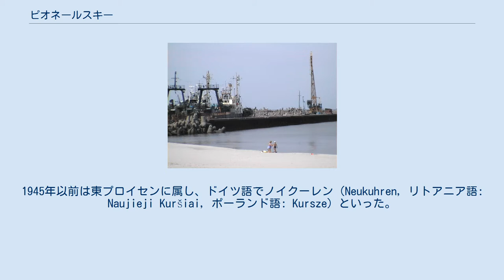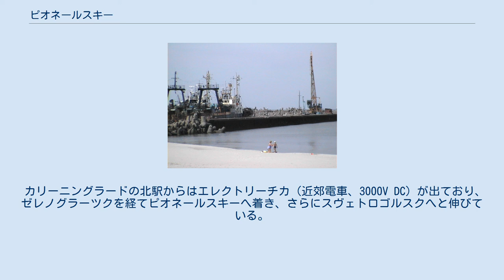ピオネールスキー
ピオネールスキー（ロシア語: Пионе́рский、ラテン文字表記の例: Pionersky）は、ロシア西部飛び地のカリーニングラード州にあるバルト海の海辺の都市。
1945年以前は東プロイセンに属し、ドイツ語でノイクーレン（Neukuhren, リトアニア語: Naujieji Kuršiai, ポーランド語: Kursze）といった。
 バルト海に突き出したサンビア半島の北岸にあり、西にはスヴェトロゴルスク（ラウシェン）、東にはゼレノグラーツク（クランツ）といったリゾートの町がある。
州都カリーニングラードからは北へ35km。
2002年国勢調査で11,816人。
 ピオネールスキーの浜辺。
後方には漁港が見える ノイクーレンの村は1254年の記録に初出しているが、19世紀になり漁村からリゾート地へと変貌をとげた。
しかしサンビア半島（ザムラント半島）の北海岸には、ラウシェン（スヴェトロゴルスク）やクランツ（ゼレノグラーツク）といった大きなリゾート地があり、その間にあるノイクーレンは影が薄かった。
 第二次世界大戦後、東プロイセン北部はソ連に併合され、1946年にノイクーレンは、ソ連の少年団ピオネールにちなんでピオネールスキーと改名され、市に昇格した。
 ピオネールスキーは海浜・スパリゾートである一方、ロシアの漁船団にとり重要な漁港である。
 カリーニングラードの北駅からはエレクトリーチカ（近郊電車、3000V DC）が出ており、ゼレノグラーツクを経てピオネールスキーへ着き、さらにスヴェトロゴルスクへと伸びている。